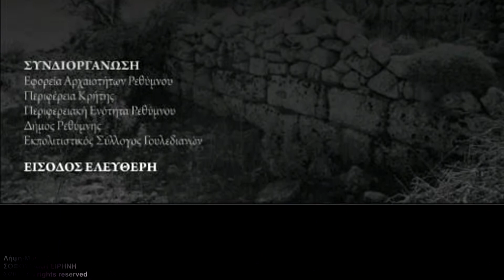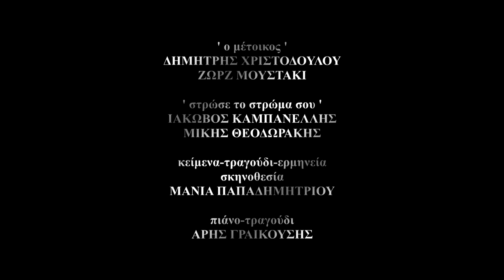' Ας Θυμηθούμε ... Χωρίς Νοσταλγία ' με τους ΜΑΝΙΑ ΠΑΠΑΔΗΜΗΤΡΙΟΥ και ΑΡΗ ΓΡΑΙΚΟΥΣΗ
Με την καρδιά μου μια πληγή
περπάτησα σ’ αυτή τη γη
που είχα να την ζήσω

Μα μου τα πήρανε μαζί
το όνειρο και την αυγή
και φεύγω πριν αρχίσω

Σαν σύννεφο απ’ τον καιρό
μονάχο μες τον ουρανό
θα `ρθω ξανά κοντά σου

Μέσα σε κείνη τη βροχή
που σ’ άφησα κάποιο πρωί
κι έχασα τη ζωή μου

Θα `ρθω ξανά απ’ τα παλιά
σαν το πουλί απ’ το νοτιά
την πόρτα να χτυπήσω

Θα `ναι μια άνοιξη πικρή
που όλα θ’ ανοίγουνε στη γη
κι απ’ την αρχή θ’ αρχίσω

'Ο μέτοικος' (Δημήτρης Χριστοδούλου-Ζωρζ Μουστακι)

'Ας Θυμηθούμε ... Χωρίς Νοσταλγία'. Μουσικοθεατρική Παράσταση.
Σκηνοθεσία-κείμενα-τραγούδι-ερμηνεία: Μάνια Παπαδημητρίου.
Πιάνο-Τραγούδι: `Αρης Γραικούσης.

Λήψη-Μοντάζ: Σοφουλάκη Ειρήνη. Η λήψη έγινε στον Αρχαιολογικό Χώρο 'Ονιθέ', Γουλεδιανών, Νομού Ρεθύμνης, Κρήτης. 8 Αυγούστου 2017.

Music Theater Performance by Greek actress-director, Mania Papadimitriou and pianist, Aris Grekousis.

Camera work-montage: Irene Sofoulaki. Filmed on location: 'Onithe' Archaeological Sight, Goulediana, Rethymno Prefecture, Crete, Greece. August 8, 2017.